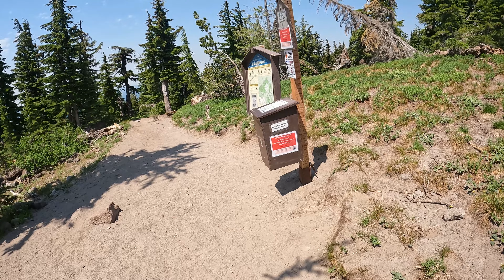Timberline To Zig Zag Canyon And Back Again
In this edition, we are exploring the stretch of the Pacific Crest Trail that runs from the Timberline Lodge (which served as the exterior shots for the hotel in "The Shining"), in Government Camp, Oregon, to Zig Zag Canyon.  Along the way, we see beautiful forests, lovely landscapes, a towering volcano, and a super irritating group of hikers that hog all the good vistas and generally annoy me and my dog.

That is to say, it's another typical introverted adventure.